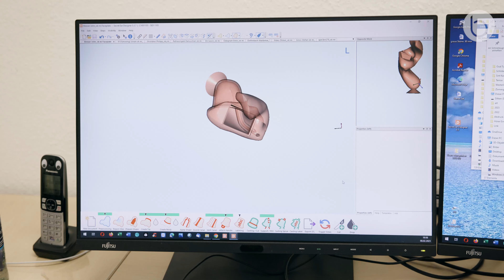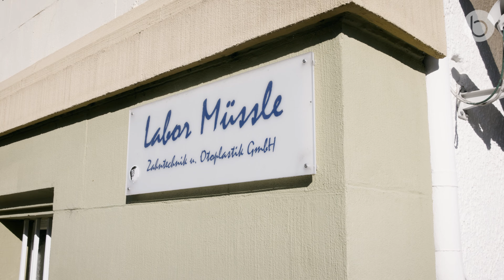Mitarbeiter fördern und entwickeln. Workshop bei der Müssle Otoplastik GmbH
Wir bilden unsere Mitarbeiter/innen stetig weiter! Böhm Hörakustik steht für Innovativste Hörakustik.

Wir bieten unseren Kunden nicht nur die neusten Hörsystem Lösungen und Produkte an, sondern beschäftigen uns schon
seit vielen Jahren mit individuellen Lösungen, stets im Hinblick auf die optimale Hörgeräteversorgung mit Ohrpaßstücken.

Somit haben wir mit unseren Mitarbeiter/innen einen Workshop im Labor Müssle Otoplastik GmbH durchgeführt, so dass wir
unseren Kunden zu jederzeit einen guten Service für Individuelle Lösungen anbieten können.

Ihr Fabian Böhm & Team

BÖHM-Hörakustik:
Hier alle Links und Social Media Kanäle, auf denen wir mit Ihnen kommunizieren: